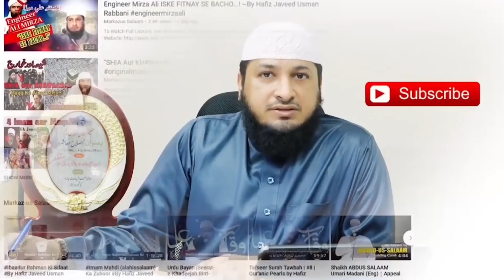ALLAH KON HAI WHO IS ALLAH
اللہ کون ہے

ALLAH KON HAI

अल्लाह कौन है।

من هو الله

End of Time "The Hidden Reality".
End Of Time and the second
part of the documentary
This resurrection refers to the "
Day of Judgment" or "Day of
Judgment".  It also informs
about Imam Mahdi (AS) and
his various publications.
According to Islam, Dajjal or
anti-Christ or Jewish shops offer
the light of the Messiah analytically.
, Christianity and Judaism.  An
event in the optional world of
time and its state of affairs that
can be predicted in the history
of prophecy.  The program briefed
Jewish shops, Christians and
Islamic officials on the
authoritarian world.
Thanks for the great work:

channel directly for thanks